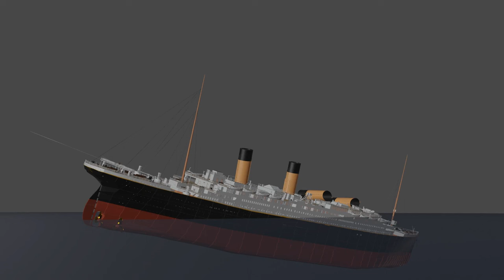Inside The Titanic (2012)